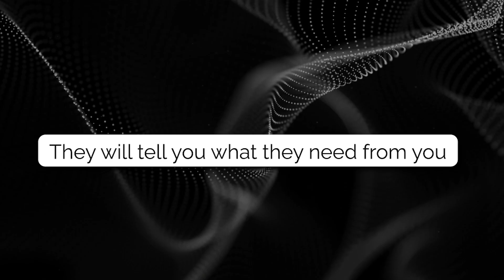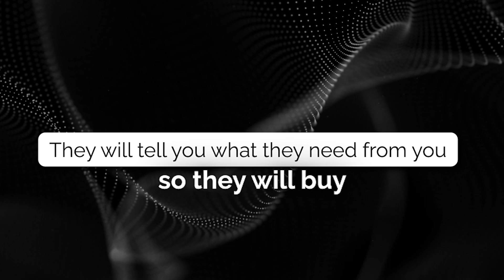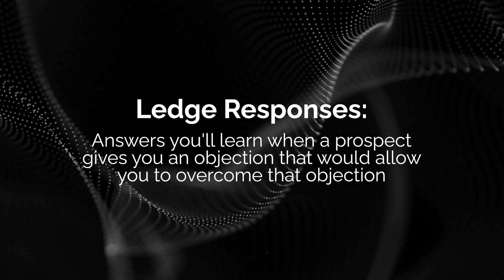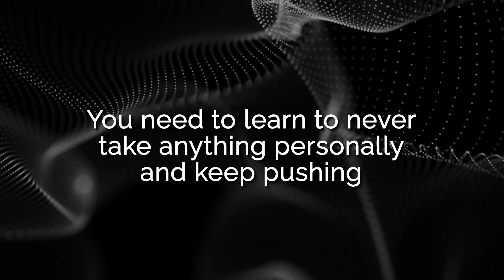Sales Secrets That Got us to $500,000 in Recurring Revenue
Unlock the power of sales with proven techniques that led to generating $500,000 in annual recurring revenue.

From mastering prospecting to building relationships, handling objections, and negotiating effectively, these sales secrets are essential for success.

By learning and implementing these strategies, you can enhance your sales skills and achieve remarkable results in your business.

Chapters:
0:00 - Introduction
0:15 - Prospecting Mastery
0:27 - Executive Level Communication
0:48 - Active Listening
1:03 - Relationship Building
1:14 - Consultative Selling
1:33 - Objection Handling
1:56 - Negotiation Tactics
2:54 - Resilience and Persistence
3:06 - Conclusion and Call to Action